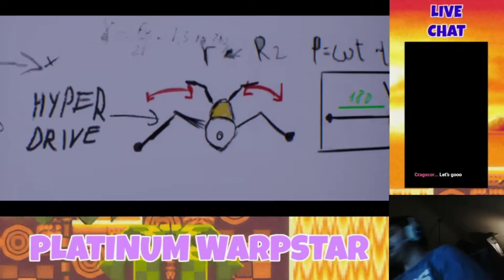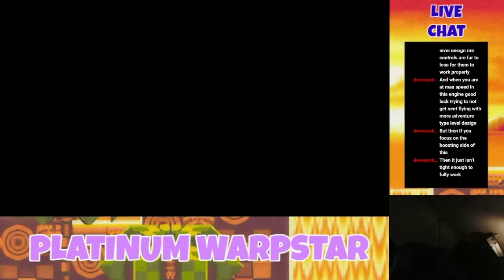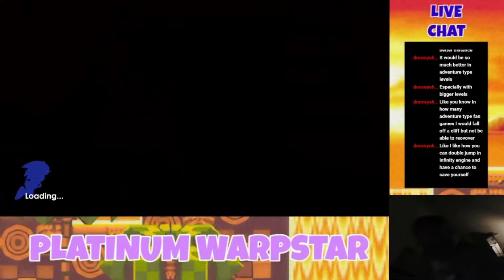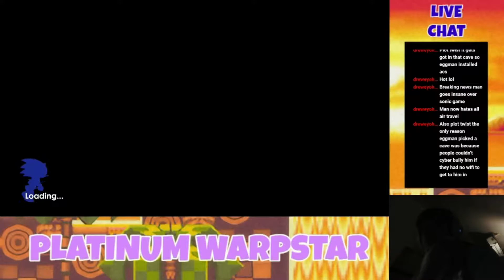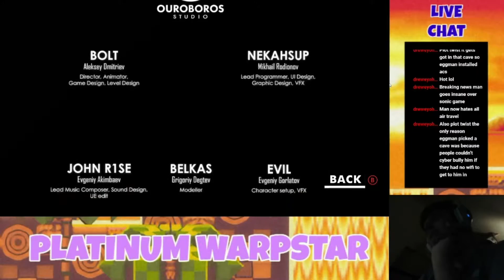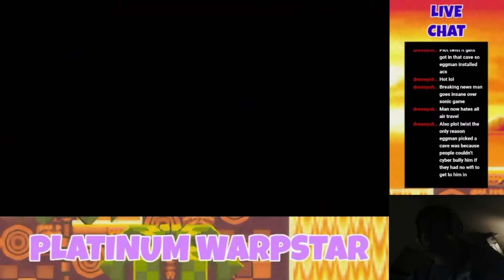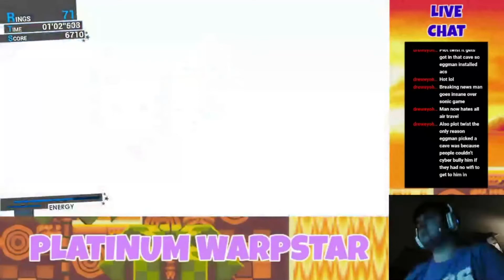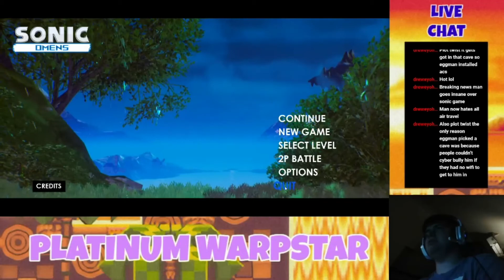Sonic Omens (Episodes 1-4) - Stream Playthrough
*Reuploaded so video is in 60fps

This Sonic fan game, or should I say... bootleg, made for quite the stream. Don't support this game.